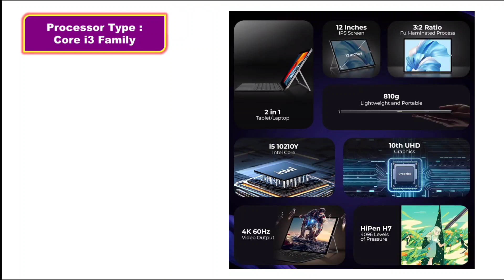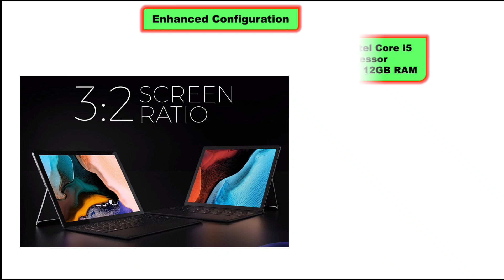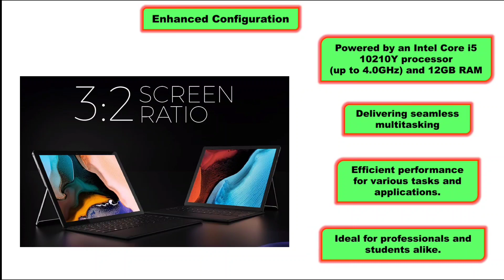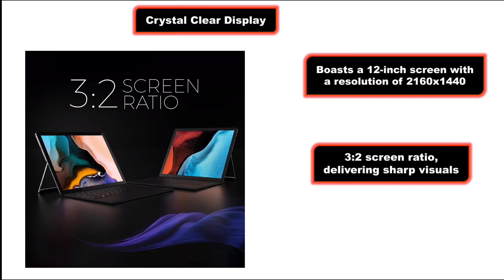Chuwi Ubook X 12 Laptop Full video